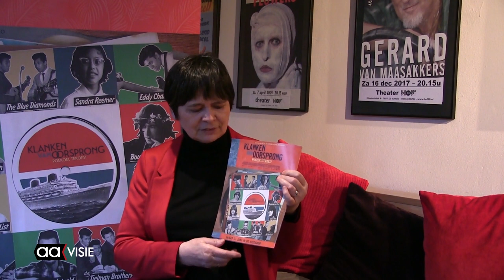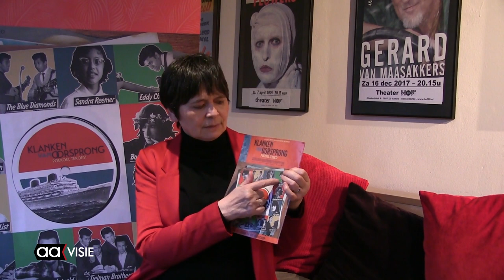Documentaire Klanken van Oorsprong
Een documentaire over verschillende Indische-Nederlandse artiesten die na 1945 gedwongen terugkeerden naar Nederland en hun invloed op het Nederlands muzieklandschap.

Regisseur Hetty Naaijkens Retel Helmrich toont in haar nieuwe documentaire Klanken van Oorsprong het verhaal van diverse artiesten met een Nederlands-Indisch achtergrond, die tussen 1945 en 1962 samen met meer dan 350.000 andere Indische Nederlanders gedwongen terug moesten naar hun oorspronkelijk vaderland: Nederland.